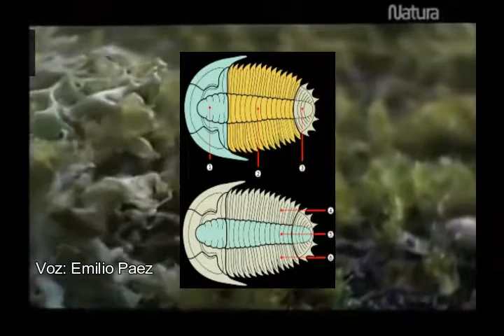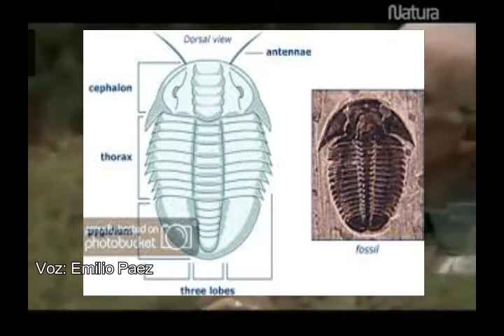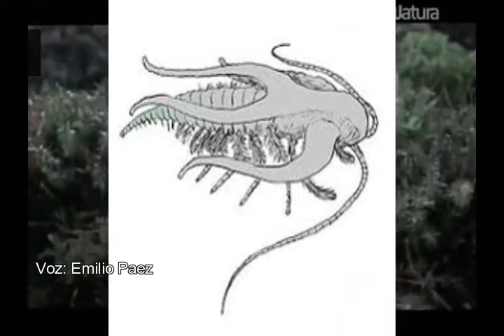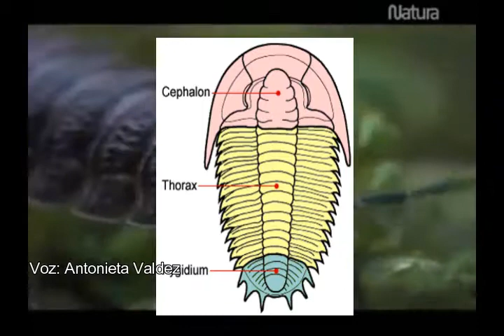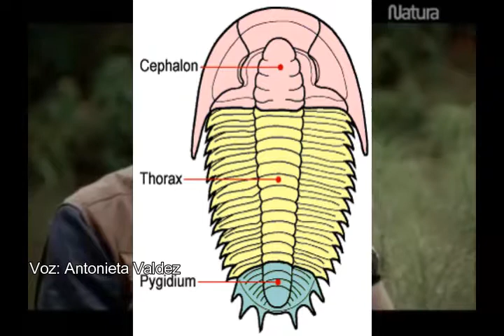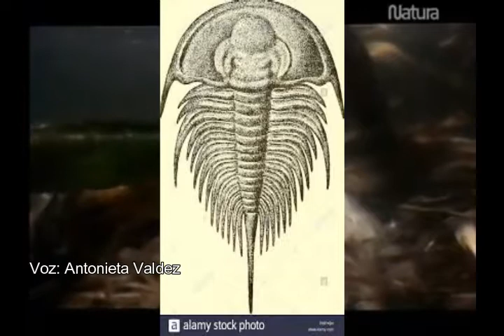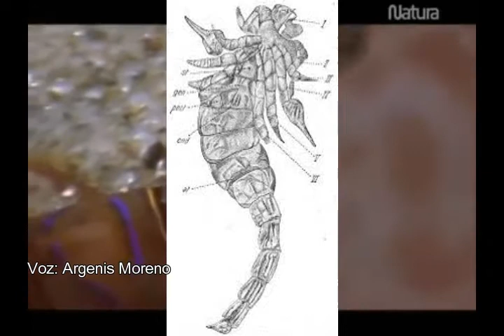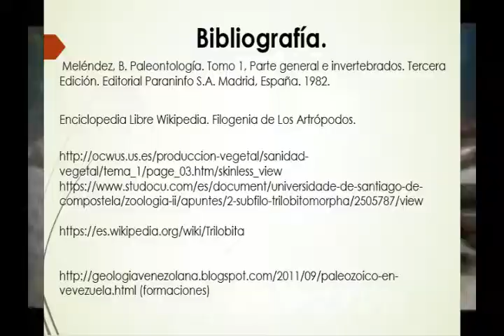Artrópodos - Paleontologia ULA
Trabajo audiovisual. Semestre B-2018.
Prof. Ehimar Rueda
Alumnos: Antonieta Valdez, Argenis Moreno, Emilio Paez